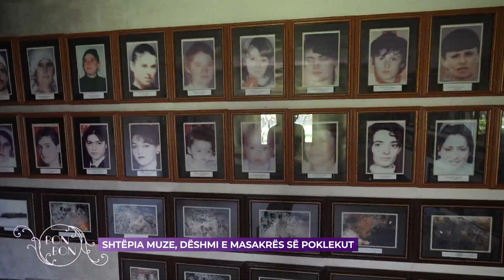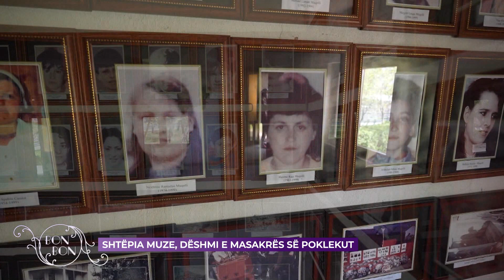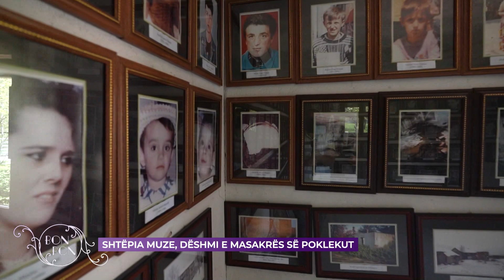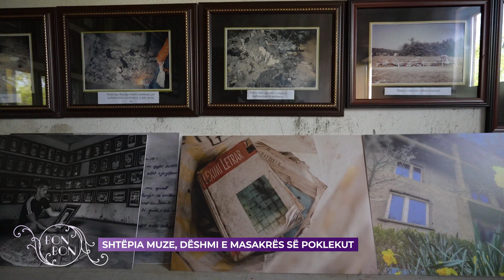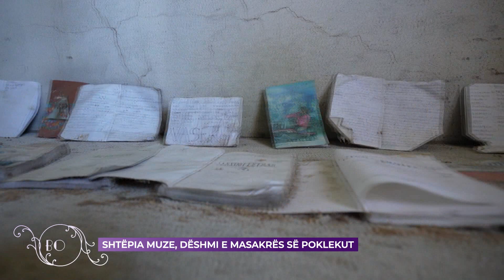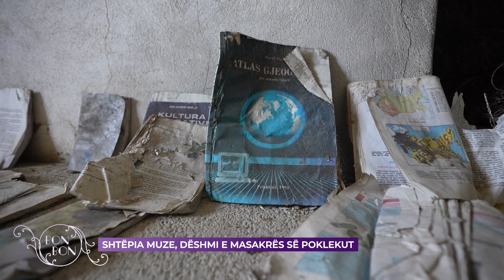SHTËPIA MUZE, DËSHMI E MASAKRËS SË POKLEKUT 12.06.2023